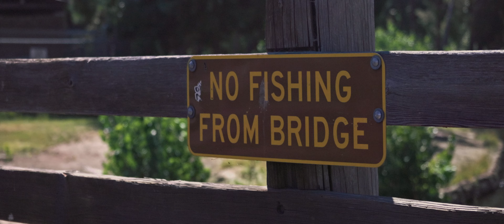Canon R6 4k 60p IPB light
I shot this to test the camera mostly the overheating problems
It was 93 degrees at the park.

90 % of the shots were done with Viltrox adapter and a $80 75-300mm the rest with a a FD 50mm F1.4 and a EF-S 10-18mm 4.5-5.6mm
I shot until I had the overheating sign which probably was 3hs of on and off the cameras that's how I like to shoot normally but I got 24gb of clips on IPB light I could keep shooting but I decided I shut down the camera when i had 1m left and walk for 1 min and i gain one more min idk kinda confusing.
I think is a great cameras but not a A roll It will die on you but I run some more test probably will be the best cameras to run your gimbal shots on it.
As a photography camera is amazing and footage is awesome I wish I can find a way to bypass that overheating.